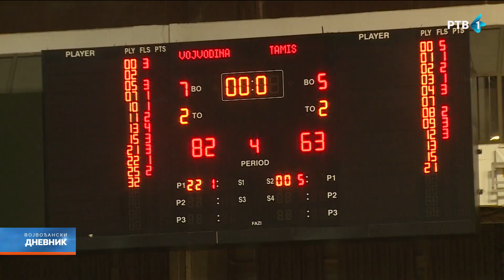KK Vojvodina ubedljivo protiv Tamiša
U četvrtom kolu Košarkaške lige Srbije odigran je pokrajinski derbi u kojem je Vojvodina pobedila Tamiš sa 82:63